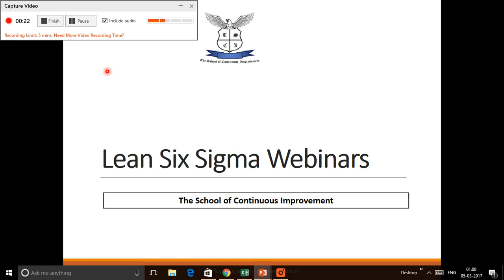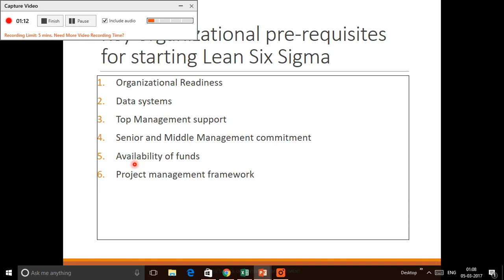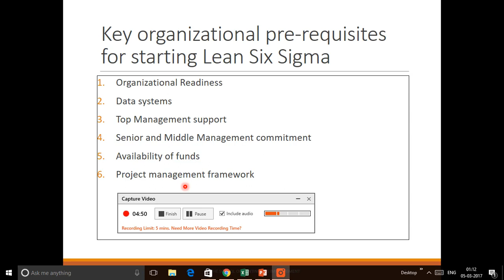Organizational pre requisites for Lean Six Sigma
The video explains briefly the pre-requisites needed in any organization that wants to implement Lean Six Sigma.